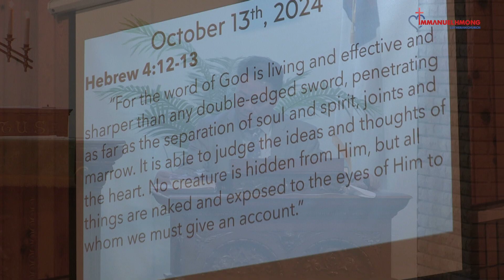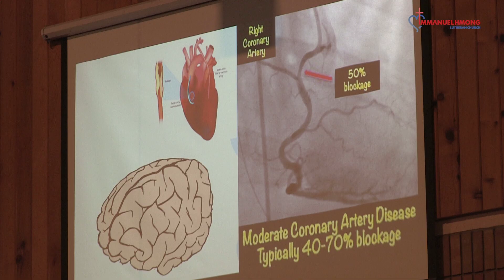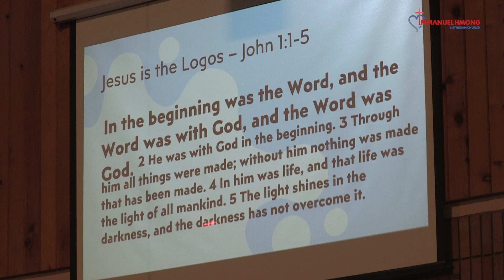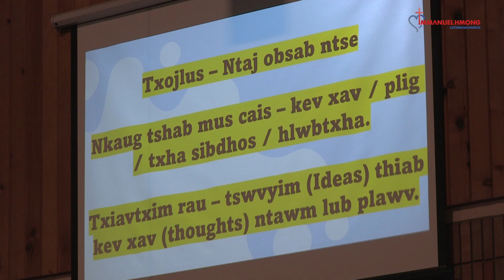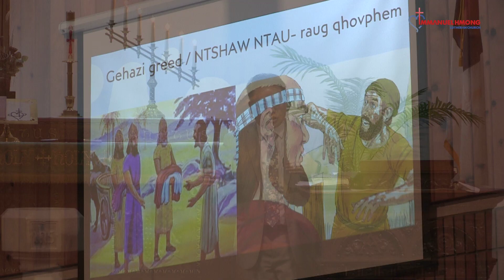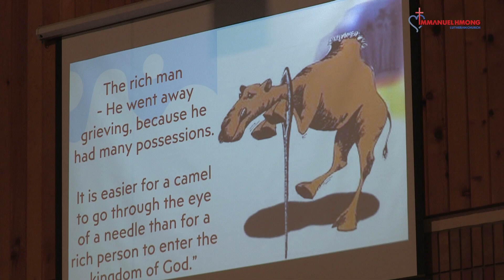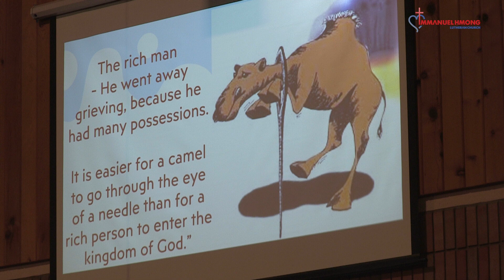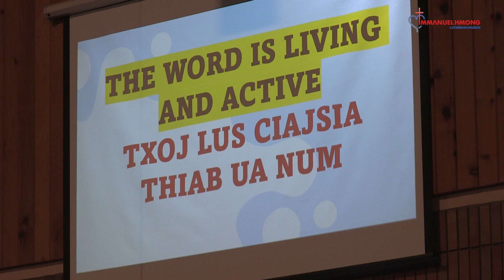Henplus/Hebrew 4:12-13 "Txojlus Ciajsia/The Word of God is living"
Sermon 10/13/2024

Vajtswv Txoj Lus Cobqhia
Vajtswv lus
Vajtswv cobqhia

We are a WELS church located in St Paul, MN
This channel is for you to listen to God's servant Rev. Pastor Txer Pheng Moua preaching in Hmong and listen to our choirs and band performances.